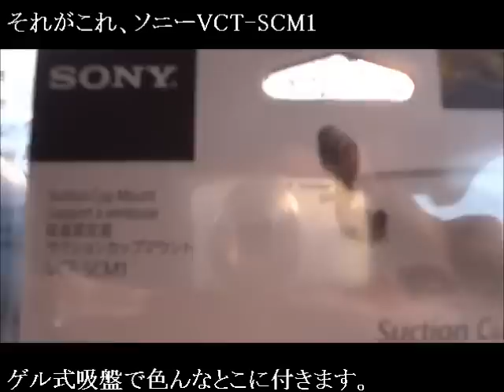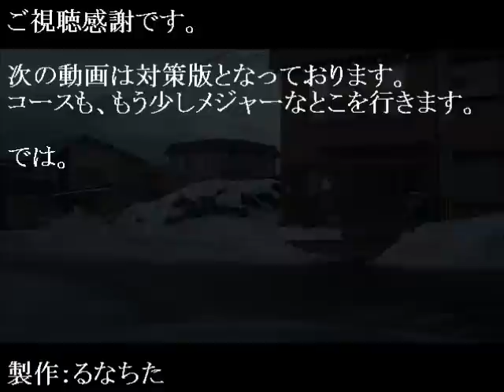ソニー製の「サクションカップマウントVCT-SCM1」を買ってみた。 【スバル】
何故か、ソニー製の「サクションカップマウントVCT-SCM1」を買ってみた。

某所でその存在を知り、糞高えなあ、誰が買うんだ？とか思ってたが、
まさか自分が買う羽目になるとは思わなかった。
偶然、ヤマダ電機で見つけてしまい、衝動的にかごの中に・・・
因みに、その日は掃除機のゴミパックのスペアーを買いにきたはずだが・・・

撮影：2013年12月31日夕方
【カメラ】
SONY Cyber-shot DSC-WX50
【製作環境】
AVCHD→Windows Live ムービー メーカー→XMedia Recode
【マイリス】
mylist/9172166
【関連コミュ等】
車載動画@青森⇒co114280